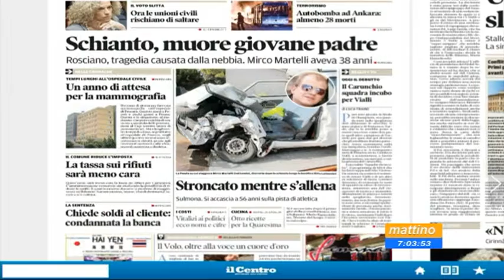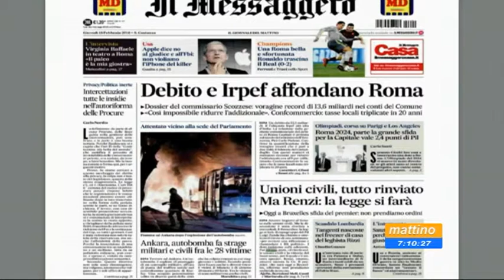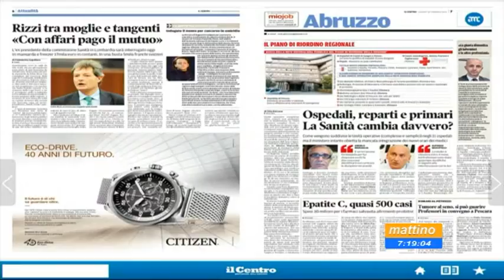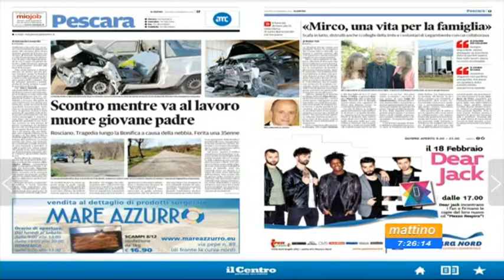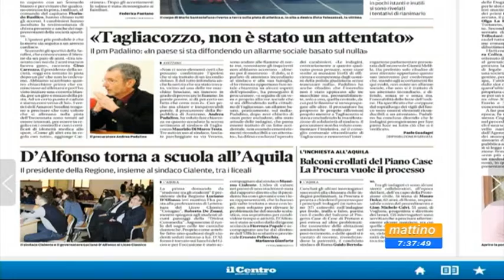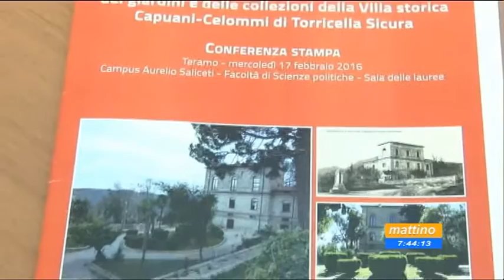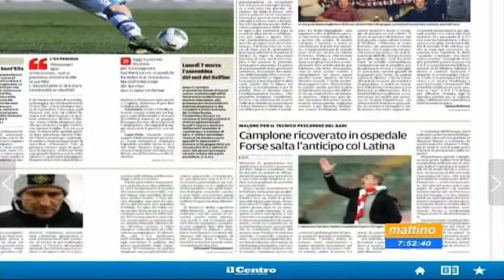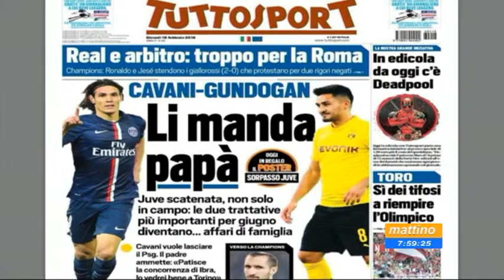Mattino 6 Rassegna stampa Giovedì 18 febbraio 2016